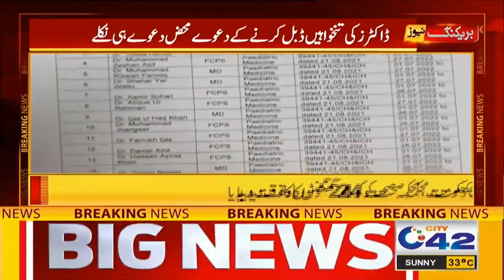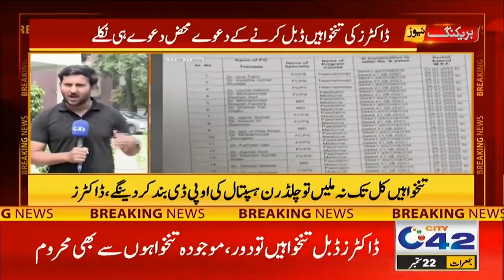وزیراعلیٰ چودھری پرویز الہیٰ نے دھوکہ دے دیا ، پنجاب حکومت کیلئے 24 گھنٹے کی ڈیڈ لائن